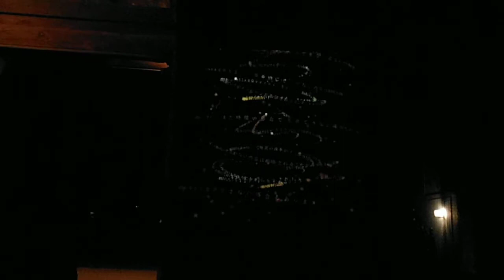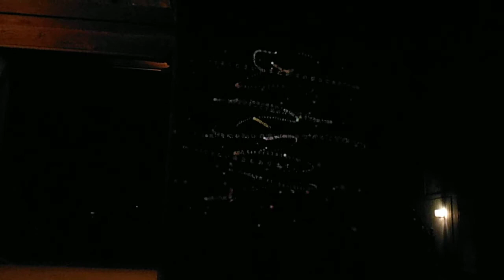DSCF3036円融寺20131231プロジェクションマッピング門に文字